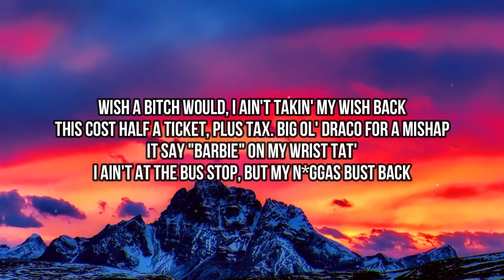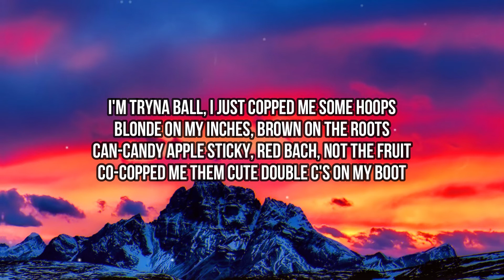Nicki Minaj, Lil Baby - Bussin (Lyrics) |Yeah, my connect just now sent my wrist back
🎤 Lyrics:
[Verse 1: Nicki Minaj & Lil Baby]
Yeah, my connect just now sent my wrist back
Tell these bitches, "Give my drip back"
Strawberry Ferrari, whip that
Like to look back when he h-h-h-h-hit that
Ass and thighs, that's where I'm thick at
Told his ex she ain't gettin' that dick back
I call Baby, "Yo, where that stick at?"
Tell that boy come get his shit back
If they act up, we gon' fix that
My new nigga ain't with that chit-chat
You know you ain't gettin' your bitch back
Yeah, I do it, bitch, I did that
Wish a bitch would, I ain't takin' my wish back (Woo)
This cost half a ticket, plus tax
Big ol' Draco for a mishap
It say "Barbie" on my wrist tat'
I ain't at the bus stop, but my niggas bust back (Bust back)

VVS's bu-bu-bussin'
Ass so fat, it's bu-bu-bussin'
Bag so full, it's bu-bu-bussin'
Drivin' foreigns, bitches bussin' (Queen)

[Verse 2: Lil Baby & Nicki Minaj]
We run shit, no question
Bad lil' bitch get wet, I'm bussin'
Don't like good boys, I like hustlers
I don't talk a lot, I got a few questions
I'm that guy, don't miss your blеssings
Life's too short to be 'round herе stressin'
Ass so fat, when she walk, dress lift up
Nobody move but us, it's a stickup (Brr)
SF90 sound like it got hiccups
No matter what, when I call, I pick up
Tell me all the business, I ain't spillin' my teacup
Go to sleep in Paris, wakin' up in Mykonos
I'ma lil' busy, go shoppin' 'til I finish
Send-send me with an AMEX, I don't need a limit
Every-every bit of seven hundred, this is not a rental
Yellow-yellow Lamborghini coupe, this is not a lemon
[Chorus: Nicki Minaj]
VVS's bu-bu-bussin'

[Verse 3: Nicki Minaj & Lil Baby]
I'm tryna ball, I just copped me some hoops
Blonde on my inches, brown on the roots
Can-candy apple sticky, red Bach, not the fruit
Co-copped me them cute double C's on my boot (Ah)
I fuck him like a boss, Dolce Gabbana scarf
Burberry, ask Siri, I don't ever take a loss
Big whips, I like his drip, big stick, a hundred clips
If it's givin' what it's 'posed to, I might put it on the lip (Woo)

VVS's bu-bu-bussin'
Drivin' foreigns, bitches bussin'
VVS's bu-bu-bussin'